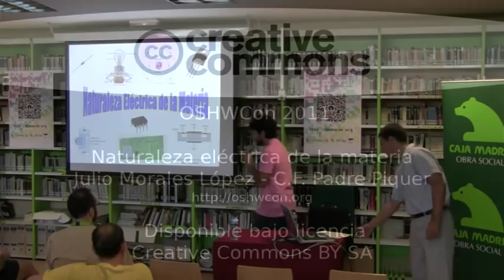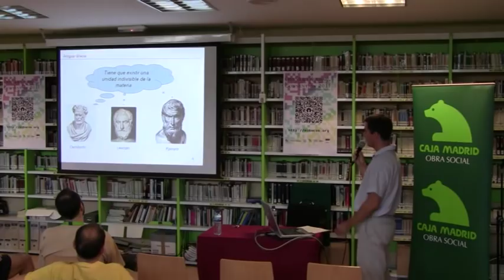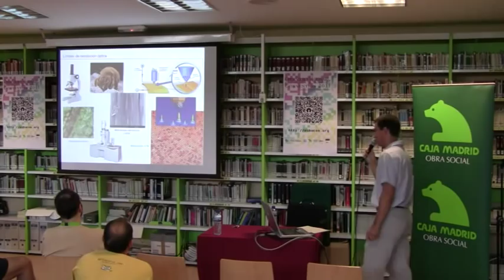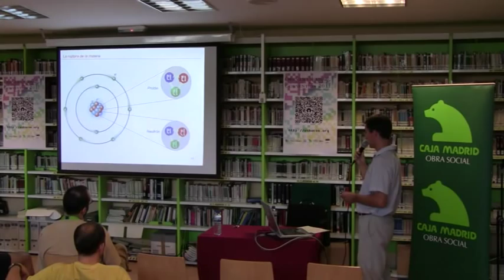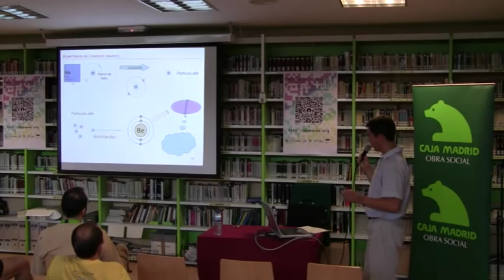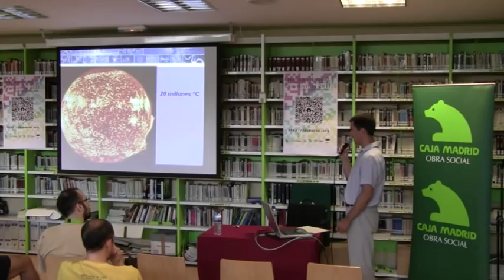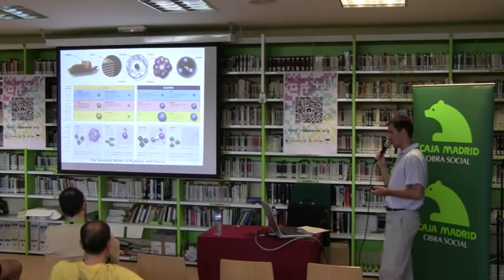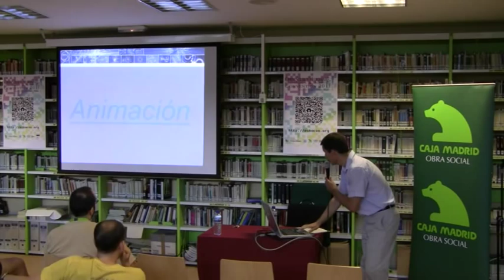OSHWCon 2011: Naturaleza Electrica de la Materia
Charla de Julio Morales sobre Naturaleza Eléctrica de la materia en el OSHWCon 2011